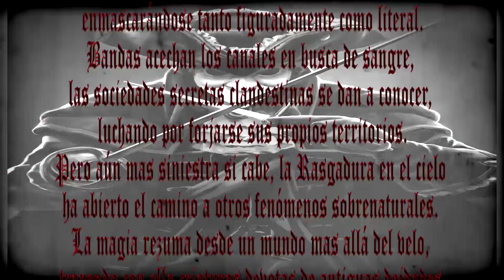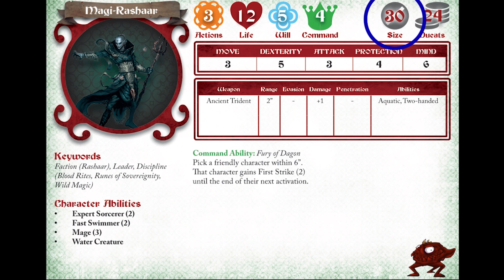Carnevale: Partida Introductoria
Los canales de Venecia se tiñen de rojo en esta partida introductoria de Carnevale (TTCombat)!
El Gremio y los Rashaar se enfrentan en un duelo de bandas en la noche veneciana por el control de la ciudad, bajo la Herida de los Cielos...
Esperamos que os guste y cuidaos mucho tod@s!

Agradecimiento especial a Fabietto, nuestra voz en off :) y a Dani por la traducción.

Si quieres formación, asesoría o ayuda con el marketing online de tu empresa tuespejo.es tienen la solución a tus problemas digitales.